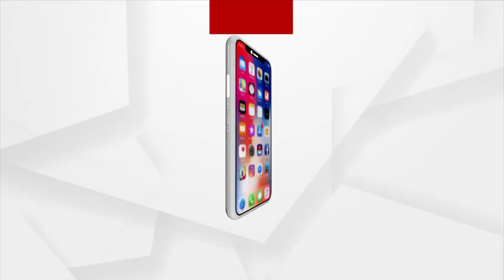ଖରସ୍ରୋତା ପାଣି ବଞ୍ଚାଓ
ଖରସ୍ରୋତା ନଦୀ ବଞ୍ଚାଓ ସମିତି ପକ୍ଷରୁ କନିକା ବ୍ଲକର ସାମାଜିକ କର୍ମୀ ଶ୍ରୀକାନ୍ତ ନାୟକ କେନ୍ଦ୍ରାପଡ଼ା ଜିଲ୍ଲାପାଳ ଅମ୍ରିତ ଋତୁରାଜଙ୍କ ଆବାସିକ କାର୍ଯ୍ୟାଳୟ ସମ୍ମୁଖରେ ଥିବା ମହାତ୍ମା ଗାନ୍ଧୀଙ୍କ ପ୍ରତିମୂର୍ତ୍ତି ସମ୍ମୁଖରେ ୬ ଦିନ ହେବ ଆମରଣ ଅନଶନରେ ବସି ଥିଲେ !  ଶ୍ରୀକାନ୍ତ ନାୟକଙ୍କୁ ବଳପୂର୍ବକ ଭାବେ ଏକ ପ୍ଲାଟୁନ ପୋଲିସ ଫୋର୍ସ ମାଧମରେ ଶ୍ରୀକାନ୍ତଙ୍କୁ ଧାରଣା ସ୍ଥଳରୁ ଉଠାଇ କେନ୍ଦ୍ରାପଡ଼ା ମୁଖ୍ୟ ଚିକିତ୍ସାଳୟରେ ଅତି ଦୟନୀୟ ଅବସ୍ଥାରେ ଛାଡି ଦେଇ ଯିବା ପରେ ଶ୍ରୀକାନ୍ତ ଦୃବଳ ହୋଇ ପଡ଼ିଥିଲେ ।